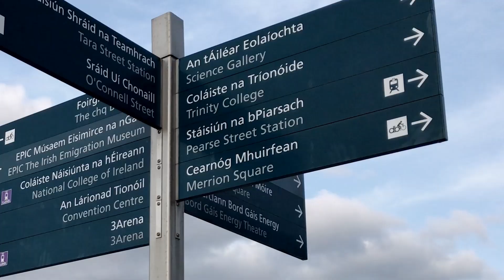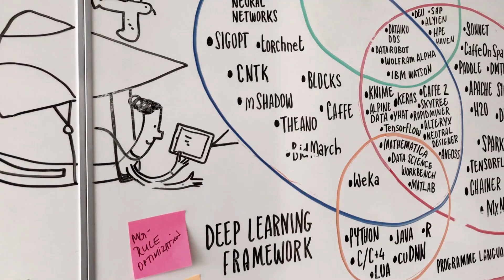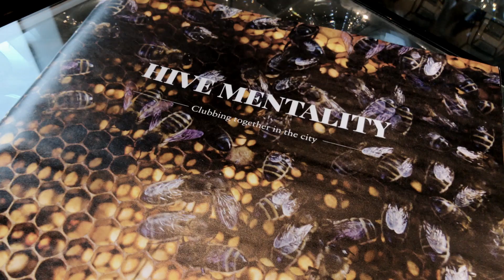innovation@db: Our data lab "The Hive" in Dublin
“Data analytics is my passion,” says Bronagh Riordan from the bank’s data lab “The Hive” in Dublin. In this edition of the innovation@db series she provides insights into what working as a data specialist really means, and why collaboration is key for delivering data driven insights for the bank’s businesses – and for its clients.

„Datenanalyse ist meine Leidenschaft“, sagt Bronagh Riordan vom Datenlabor „The Hive“ der Deutschen Bank in Dublin. Lassen Sie sich in dieser Ausgabe der innovation@db von ihr erklären, wie Datenspezialisten arbeiten, und warum kollaboratives Arbeiten der Schlüssel zu datengesteuerten Erkenntnissen für die Geschäfte der Bank und für ihre Kunden ist.